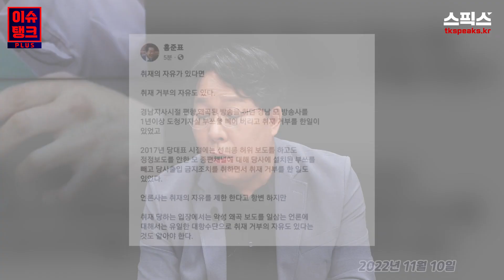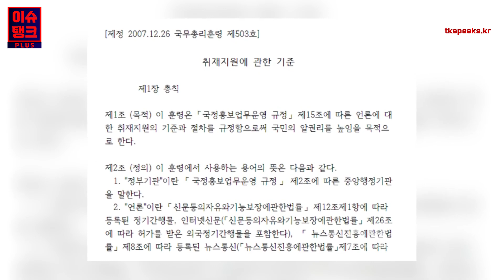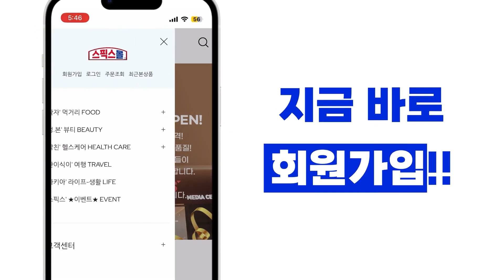[이슈탱크 플러스] 국민 알 권리를 부정하고 특정 언론에 대해 취재거부를 정당화하는 홍준표 대구시장_박영식, 김종욱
[이슈탱크 플러스]

■진행 : 박영식 정치시사에디터
■출연 : 김종욱 전 청와대 행정관

▼스픽스몰에서 최고 풍미와 품질을 가진 제품을
저렴한 가격에 구매를 원하신다면 아래 링크 클릭! 클릭!▼